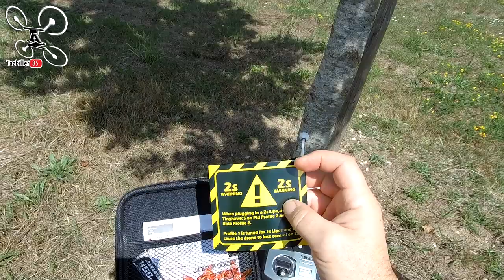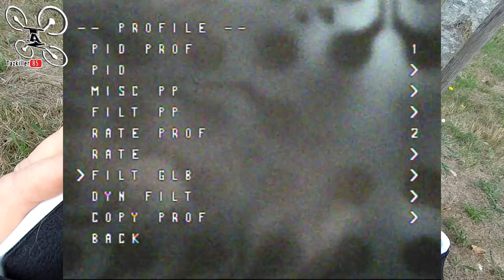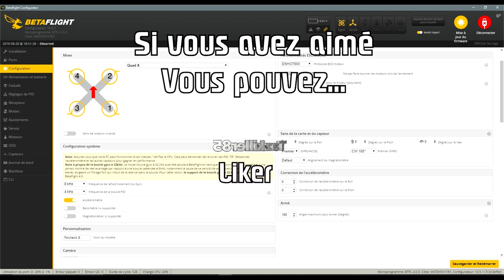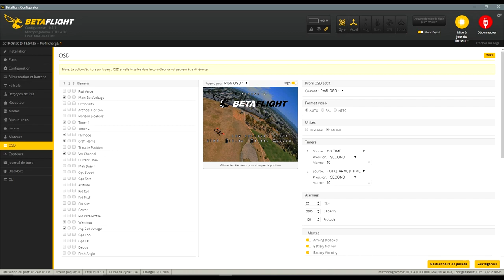EMAX TinyHawk S - Review Test Démo - Un MUST HAVE !!!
NOTATAZ : 18.5/20  Pas grand chose à lui reprocher !

Niveau : Débutants et Confirmés
Les + :  Très Souple ou très Réactif (selon profil ), Précis, Indoor/Outdoor, résistant, fiable, Parfait pour s'initier, 1S / 2S ...
Les  - : Autonomie moyenne et caméra à améliorer

- Emax Tinyhawk S ( COUPON BGTinyHawkSF4 ou BGTiny723 ou BG89BTS ) 79€ jusqu'au 31/08/2019 30pcs
- Lipo 2S 300mAh HV

- TOUTES LES PROMOS ET COUPONS 2019 (remis à jour régulièrement, gardez ce lien en favori ou raccourci pour vos prochaines commandes )

Un INCONTOURNABLE ! Je test aujourd'hui le EMAX TinyHawk S ... Un des seuls défauts du premier TinyHawk c'était certainement le manque de puissance pour voler en extérieur et effectuer des figures ... Problème résolu avec le "S", non seulement vous pourrez vous initier en 1S, trankilou, en indoor, mais vous pourrez également évoluer dans la discipline en 2S et profil 2, en outdoor, grâce à sa puissance et sa stabilité. Une évolution très intelligente de la part de EMAX qui a su ajouter juste ce qu'il faut à un engin qui avait fait ses preuves. En bref, un excellent investissement pour débutants et confirmés qui pourront utiliser ce petit engin, avec un petit stock de batteries,  n'importe où et n'importe quand ! Bon film à Tous ...